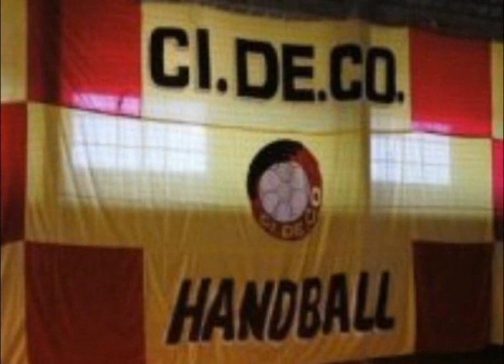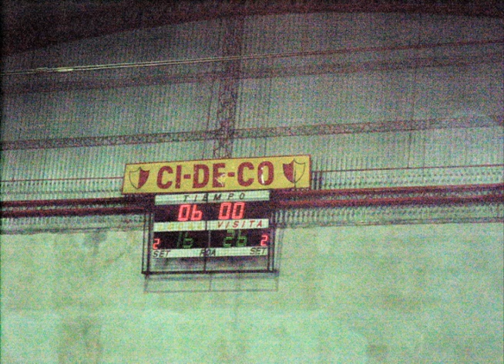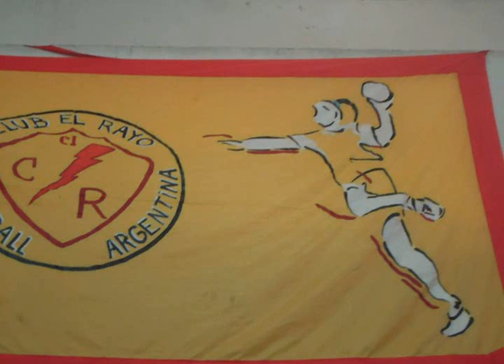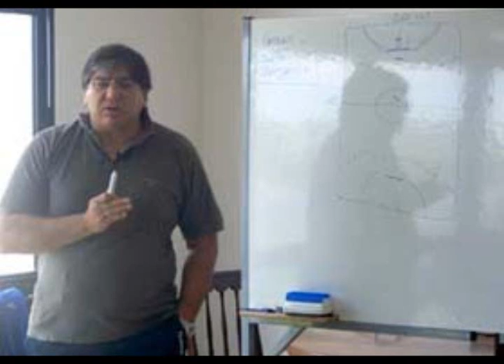Handball de Primera 06/06/2011 - Bloque 2